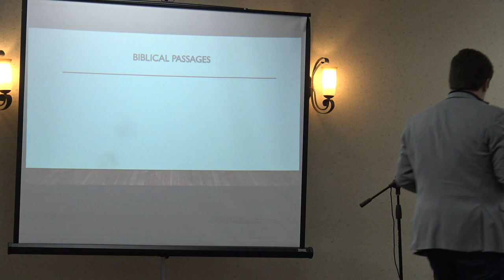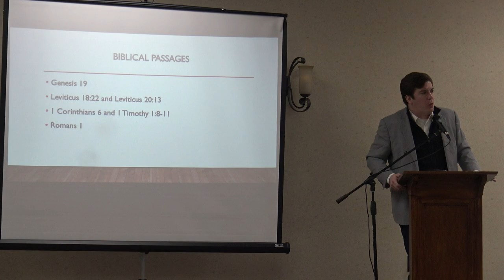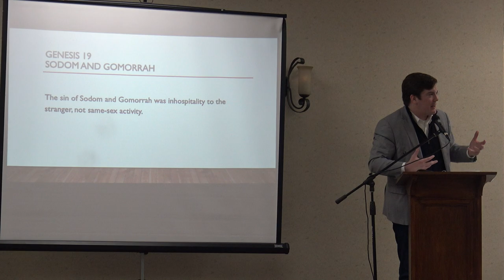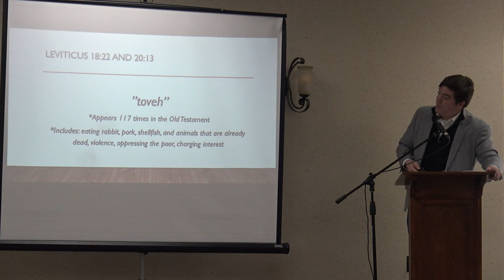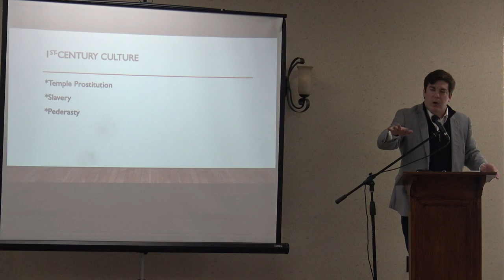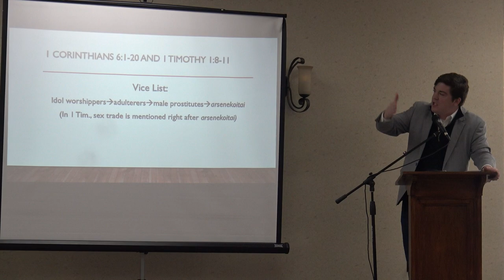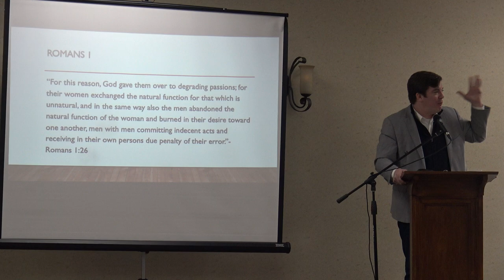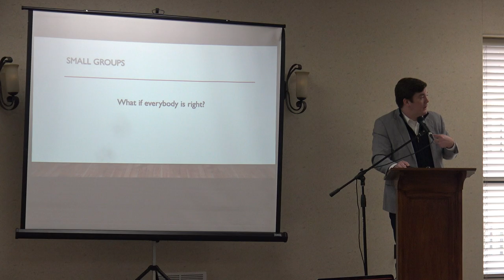Human Sexuality Conversations